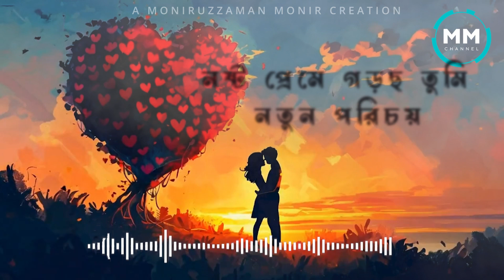POROKIA PREM | পরকীয়া প্রেম | ARIYAN SHANTO | Lyrical video | Bangla new song 2024 | Moniruzzaman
Our Brand new song "পরকীয়া প্রেম " has come out at my channel.

Song: পরকীয়া প্রেম
Singer: Ariyan Shanto
Lyrics and Tune: Moniruzzaman Monir
Music, mix Master, Edit & Color : Shihab Ashraful
Studio: 7strings Studio
Label: Moniruzzaman Monir
Produced by: Moniruzzaman Monir